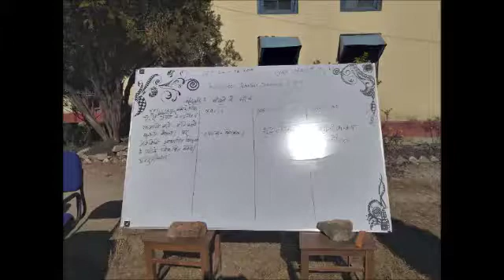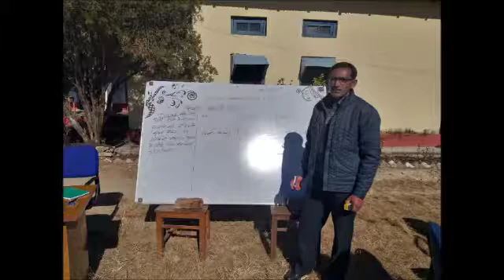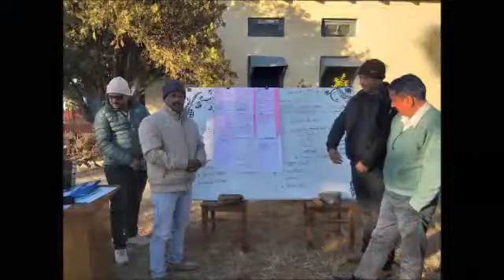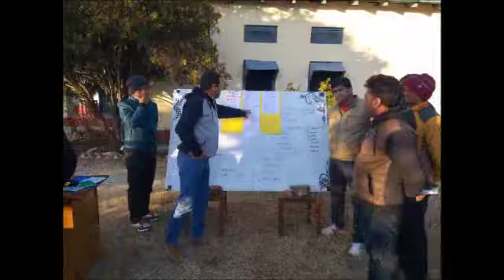M.T.training day 4 at diet pithoragarh didihat december 2018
Video from D C Sati